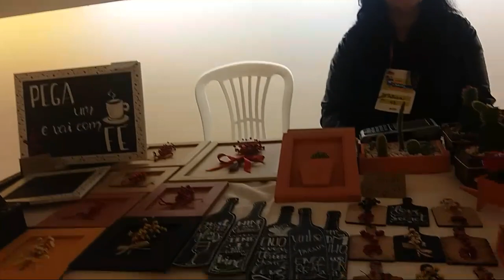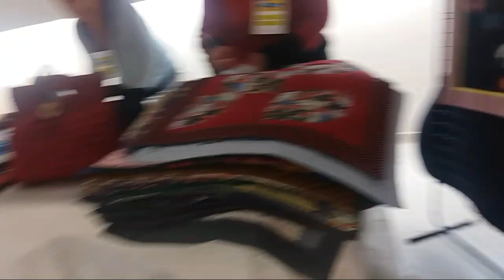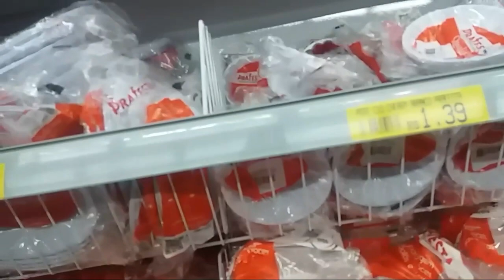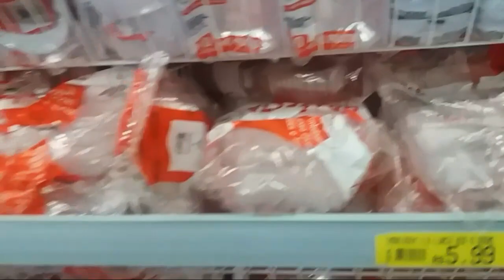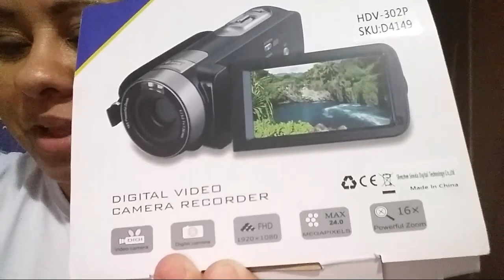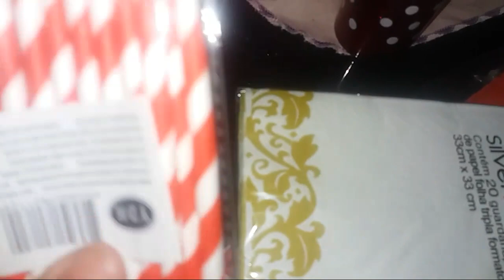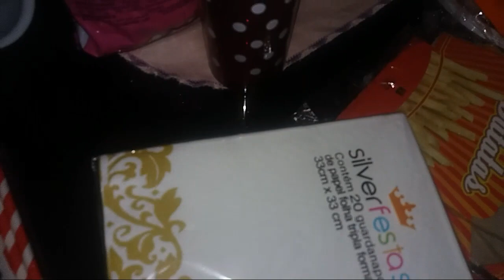Vlog:Comprinhas,Feira de artesanato,minha câmera chegou!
Visitem a pagina deles no Facebook! São varios modelos de canecas, camisetas; chinelos, garrafinhas e muito mais! Presenteie quem vc ama!!